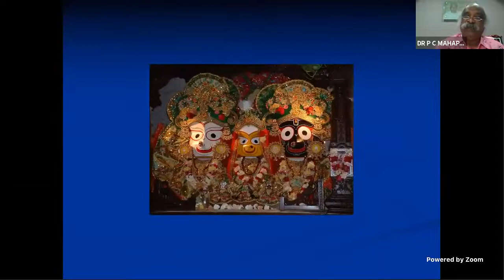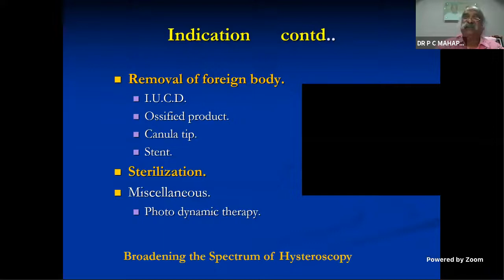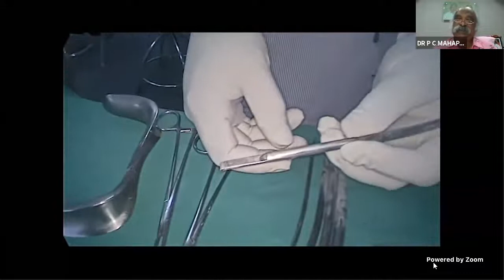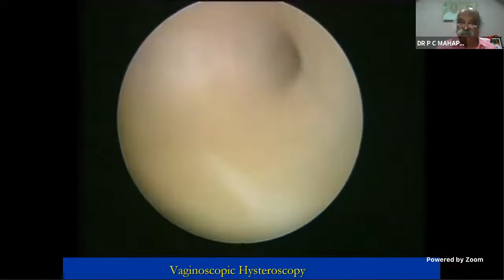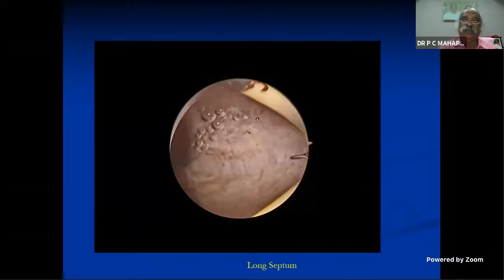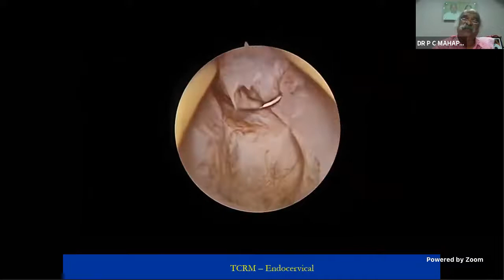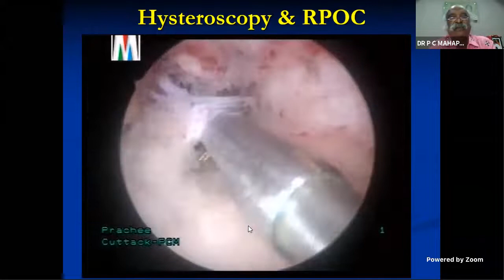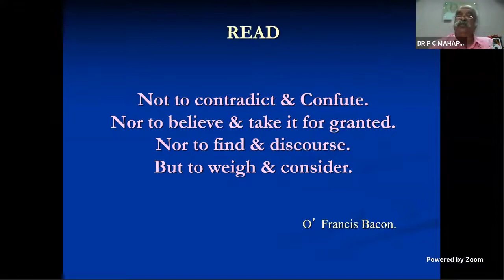E-Gurukul episode 11 by Dr PC Mahapatra (Mastering Hysteroscopy)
This is a recorded episode of E-Gurukul by Dr P C Mahapatra, a teacher par excellence. An exceptionally crafted audio visual presentation demonstrating his finest blend of art and science of surgery and solving all possible clinical dilemmas in Obstetrics and Gynaecology.